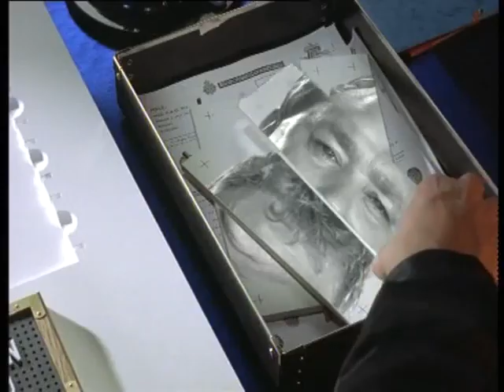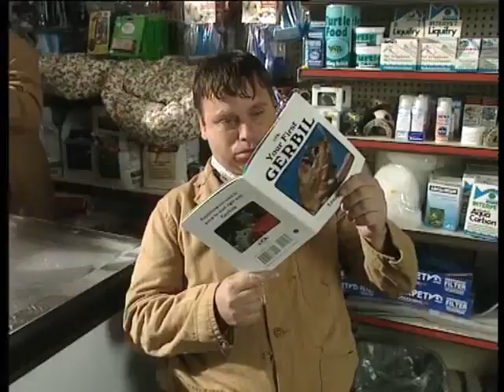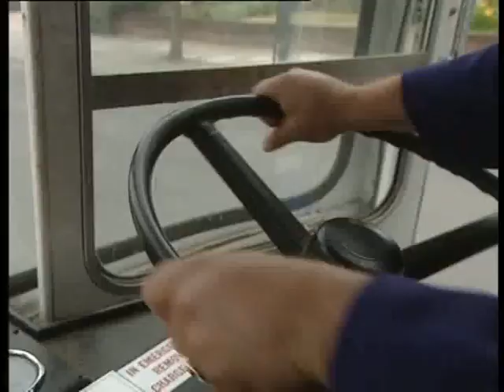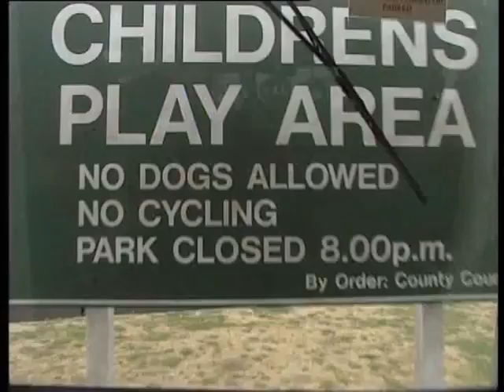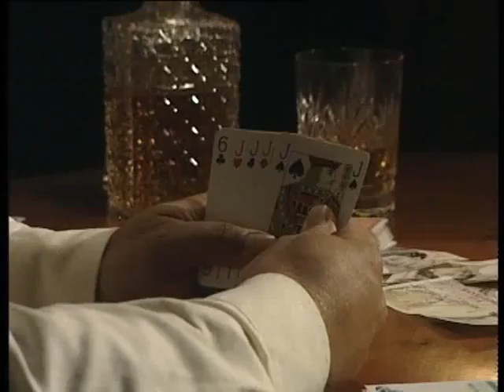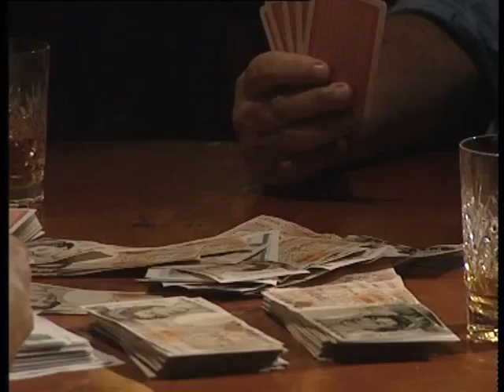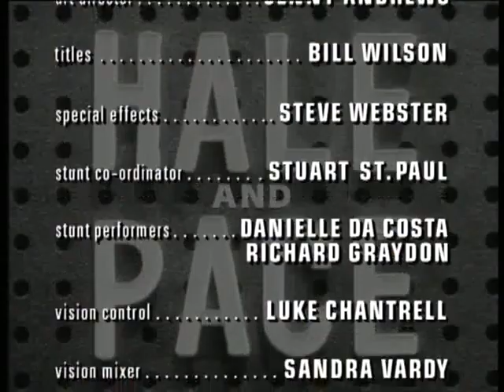Hale & Pace - S9E2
comedy duo